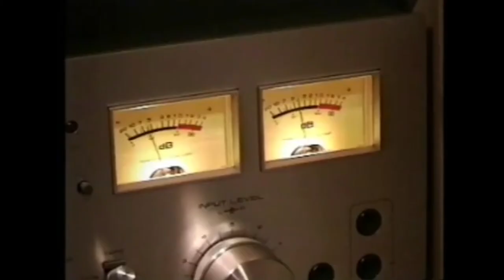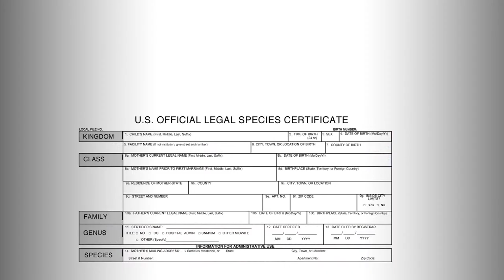Mittens Romney - Political Advertisement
"Is Mitt Romney a cat?"
~a Handsome Lady production~

_________CAST_________
narrator. mark renaudin
himself. mitt romney
himself. daniel herzog
himself. pete yannantuono
cat expert. kristen parker
reporter. lisha brooks
politician 1. drew bierut
politician 2. mark renaudin

________CREW__________
writer. mark renaudin
animator. drew bierut
producer. lisha brooks
music. ken glauber
camera. tyler weinberger